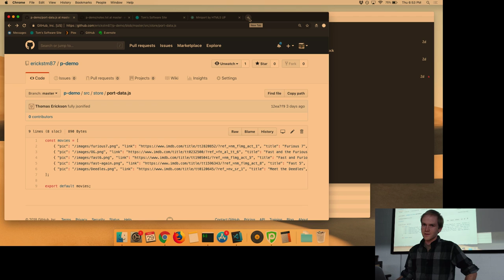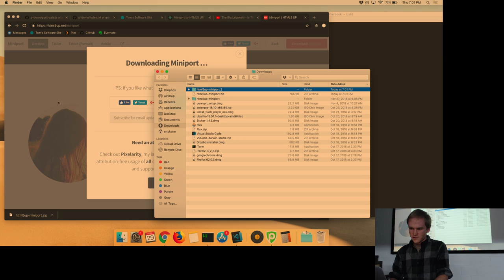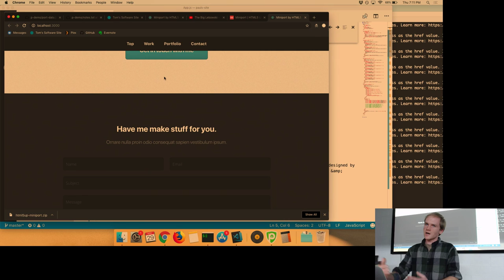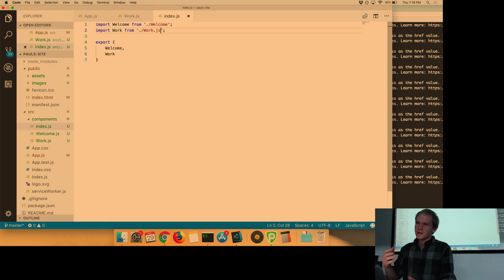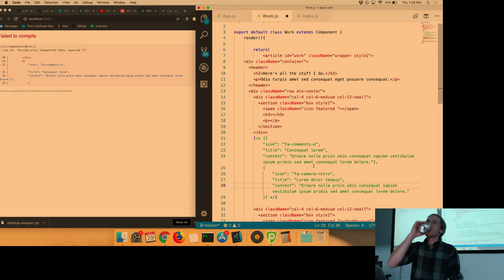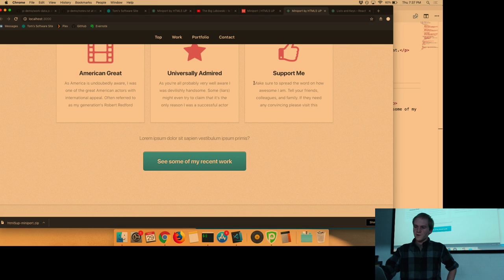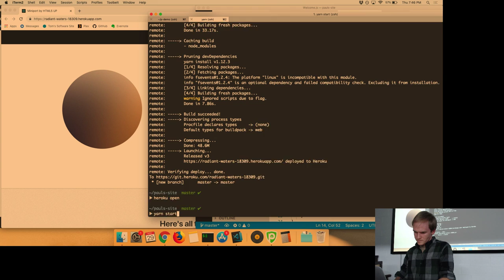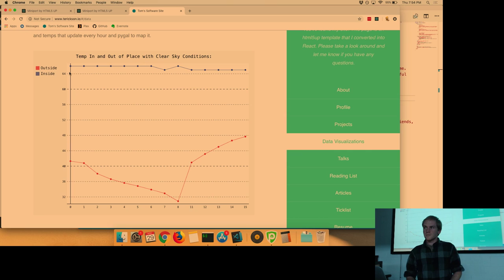Live Meetup talk - React Personal Website for Beginners